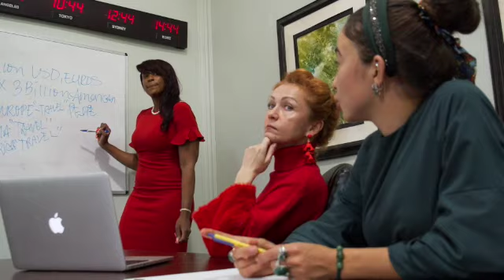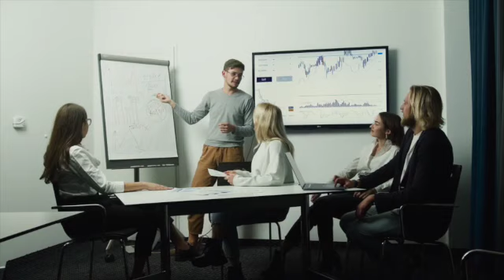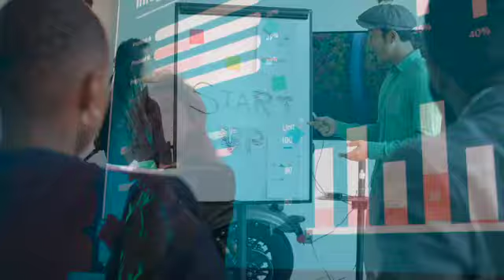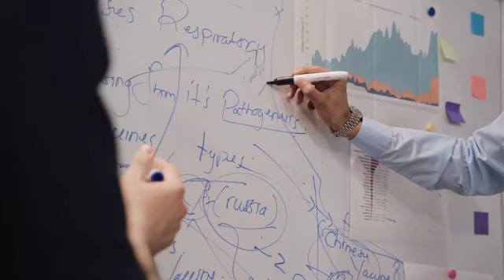🏆 Como alcanzar el EXITO? 🏆 | Historias Podcast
Nuevo episodio
Contamos la historia de Indra Nooyi y te damos 10 tips para mejorar tu liderazgo y alcanzar el EXITO.
Hasta la próxima!!